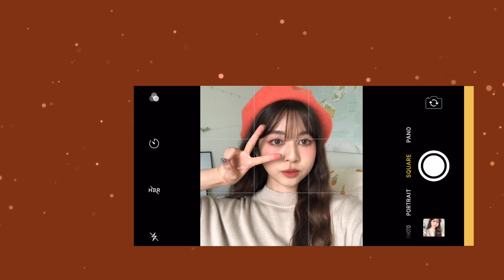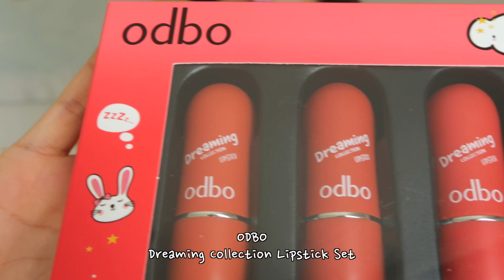🇯🇵JAPANESE MAKEUP เที่ยวญี่ปุ่นต้องแต่งหน้าแบบนี้! ♡ | Babyjingko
Innisfree
My Concealer Dark Circle Cover
1 Salmon Beige

Innisfree
My Concealer Wide Cover
N23 True Beige

Innisfree
My Concealer Spot Cover
N23 True Beige

ODBO
Dreaming Collection Face Powder
C1
219 baht

Clio
Kill Brow Color Brow Lacquer
02 Light Brown

ODBO
Dreaming Collection Slim Eyebrow Pencil
01 Light Brown
129 baht

ODBO
Dreaming Collection Eyeshadow
02
329 baht

SHU UEMURA
Lash Curler

ODBO
Dreaming Collection Eyeliner
109 baht

ODBO
Dreaming Collection Hourglass Mascara
169 baht

ODBO
Dreaming Collection Blusher
06
159 baht

ODBO
Dreaming Collection Lipstick Set
03
SET 499 baht

Contact lens: Idollens roze nude brown